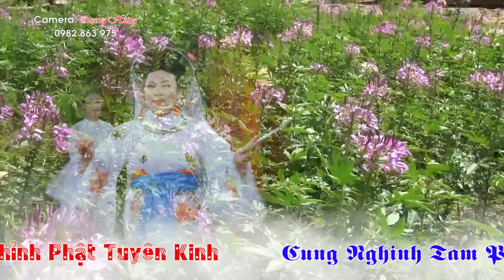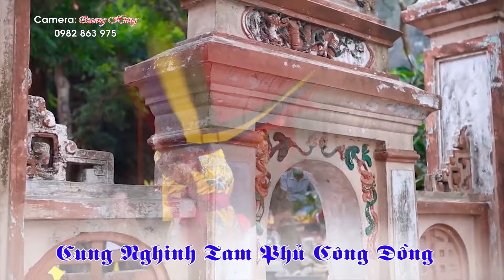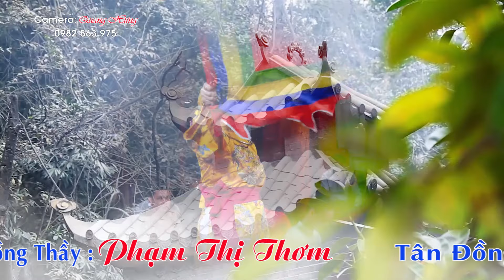Hát Văn Hầu Đồng 36 Giá Hay Nhất . Tại Đền Chí Mìu 202 . HD 3